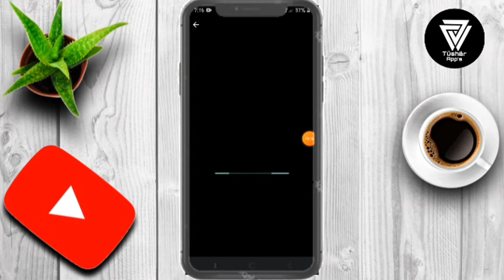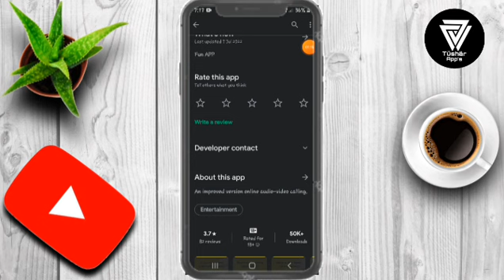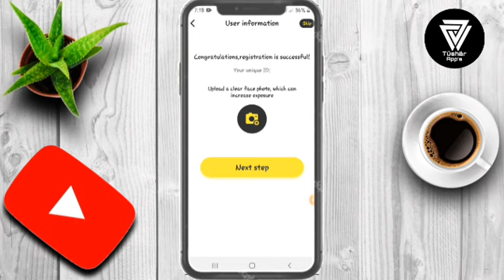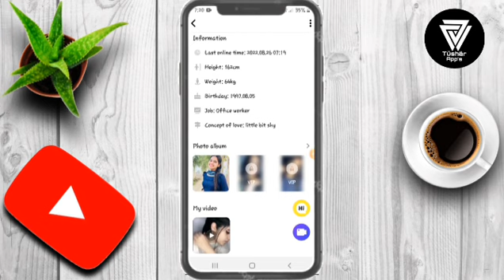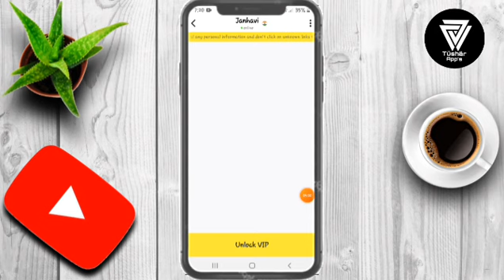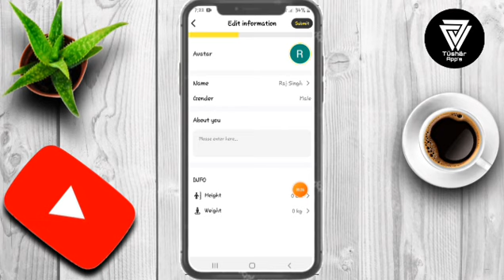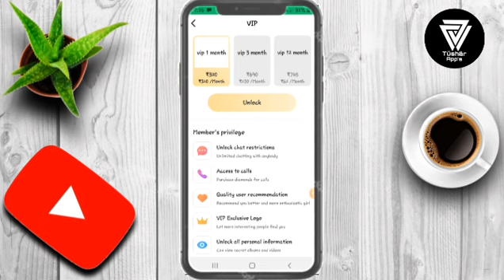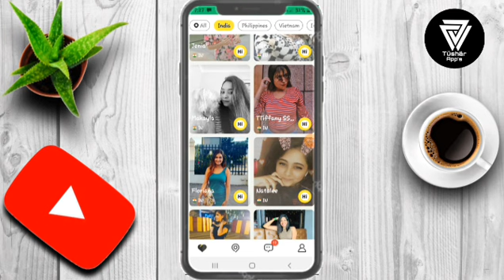Glamour Chat App || Glamour App kaise Use kare || How to Use Glamour App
Typing. .✅
An improved version online audio-video calling. GLAMOUR makes it simple and easy to meet friends and chat with them.
“Main function” Know new online users.
Unlimited chatting with anyone on the platform Online chatting and live video calling
Good quality calling with high quality voice
Guest login for all your convenience Speedy and active customer service Watch video reels of other side users.